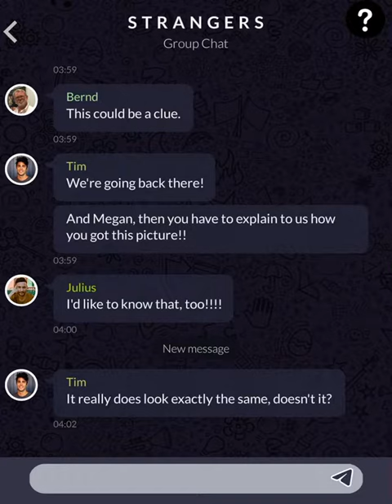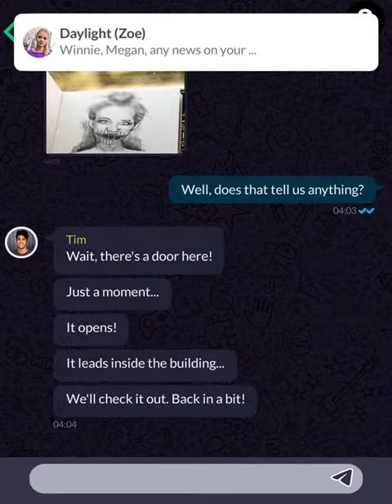The Healing (Part 83)